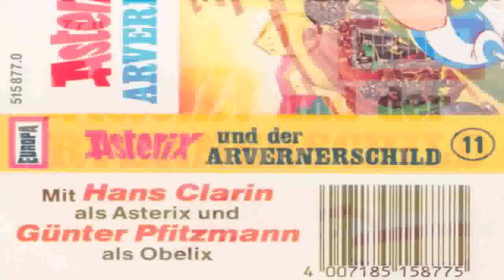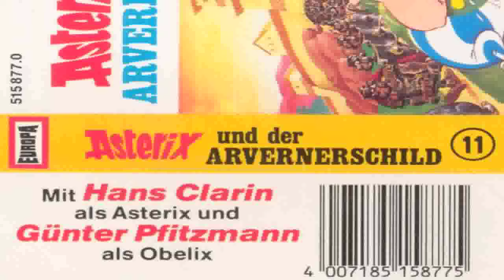Asterix und der Arvernerschild - 11